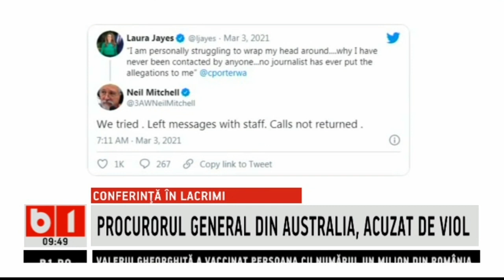STIRI B1 ORA 9.00 DIN 4 MARTIE 2021 - LOVITURA LUI CITU: SINDICATELE SUNT IN CONFLICT CU MINE